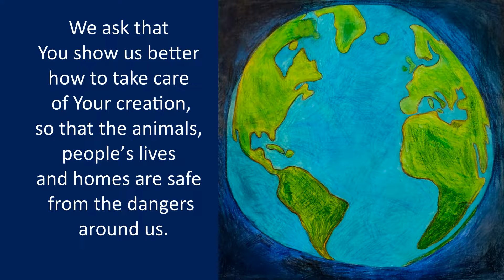Climate Change Prayer Wesley UMC Worcester MA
Climate Change Prayer

Written, illustrated and voiced
by students from:
Youth Bible Study
Sunday School
Angels After School Program

Wesley UMC Worcester MA